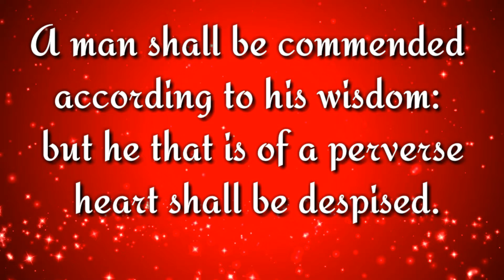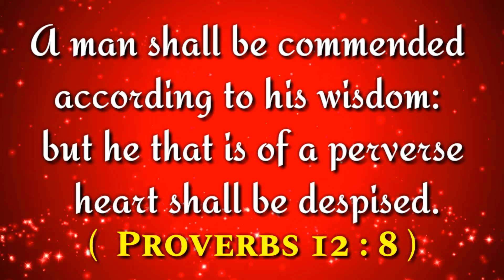இன்றைய வசனம் [01/11/2019] - Today Bible Verse in Tamil - Tamil Bible Verse - Tamil Bible Vasanam